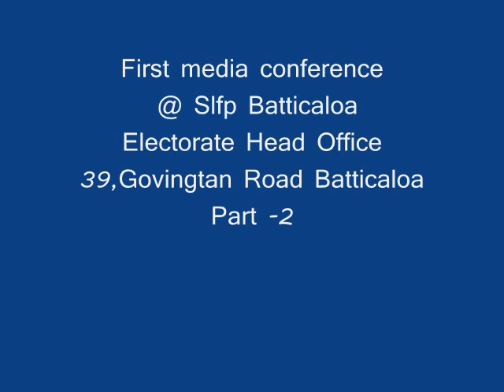Arun Tambimuttu Media Conference Part-2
Arun Tambimuttu Media conference
27th June 2014
@ SLFP Office Batticaloa